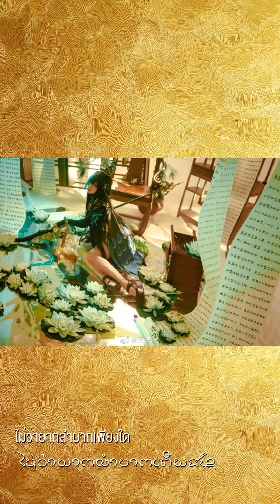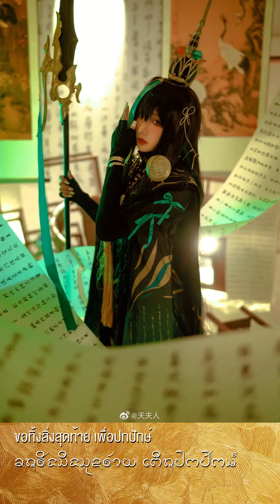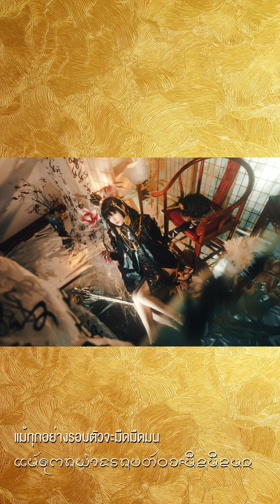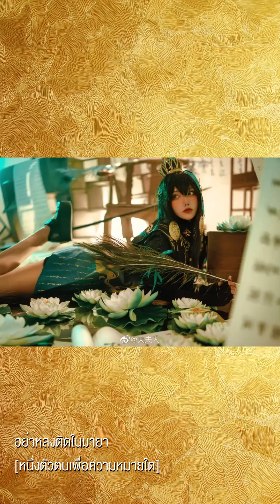บทเพลงแห่งบรรพกาล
สถิตในดวงใจตราบนิจนิรันดร์